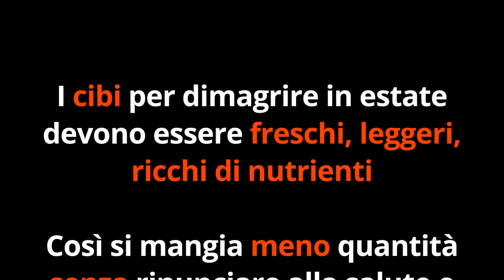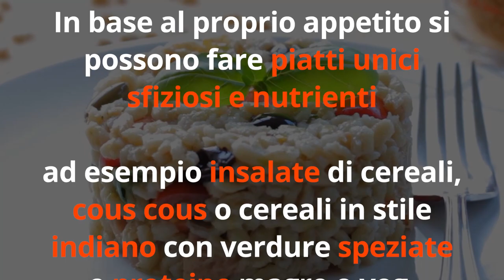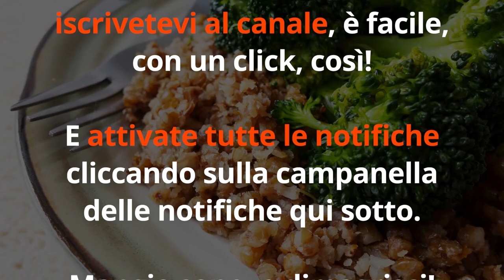DIMAGRIRE in ESTATE e BRUCIA GRASSI con 1 SEGRETO della DIETA MEDITERRANEA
Ciao amici! Ecco 1 segreto per dimagrire mangiando con la dieta mediterrana!

Simona Vignali